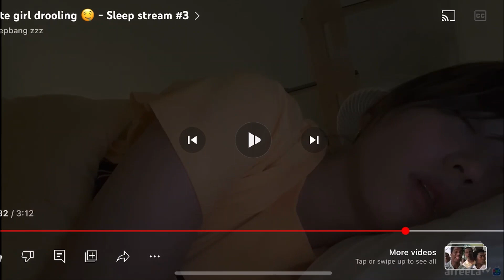Sleeping Girl Drooling Vol.61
(Features Light Snoring)
Defining the Term: 'Sleeping Beauty'.

This channel is for all those Cute, Funny, Adorable moments a gf/wife/friend gets caught dozing off! Videos are from Tiktok, Instagram, and here on Youtube!* Featuring: Snoring, Drooling, Eyechecks, Mouth Open moments, Compilations, Playlists, and Short Videos. All Sleepy Moments, ALL the time. Sub and Like! *May Occasionally feature Hypnosis*

'Insta' is now available